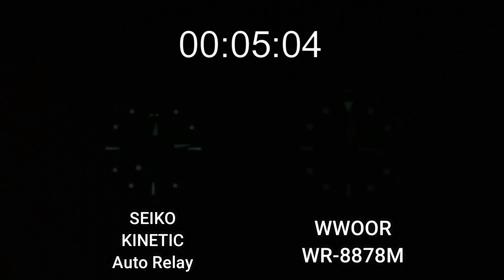WWOOR WR-8878M ถึงชื่อจะอ่านยากแต่รูปร่างดีนะ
สเปกทั่วๆไปแต่ สัดส่วนสีสันสวยมาก